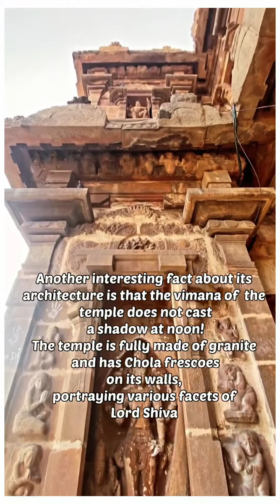Brihadishvara Temple ,Thanjavur,Tamil Nadu ,India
✨Brihadishvarar Temple
Travel Bird
   Enjoy Your Life Through Travel ...

Brihadishvara Temple (originally known as Peruvudaiyar Kovil) locally known as Thanjai Periya Kovil, and also called Rajarajeswaram, is a Hindu Dravidian styled temple dedicated to the god Shiva located in South bank of Cauvery river in Thanjavur, Tamil Nadu, India.It is one of the largest Hindu temples and an exemplary example of a fully realized Tamil architecture. It is called as Dakshina Meru (Meru of south). Built by Chola emperor Rajaraja I between 1003 and 1010 CE, the temple is a part of the UNESCO World Heritage Site known as the "Great Living Chola Temples", along with the Chola dynasty era Gangaikonda Cholapuram temple and Airavatesvara temple

IG :FB :TW :YT : travelbirdoffl